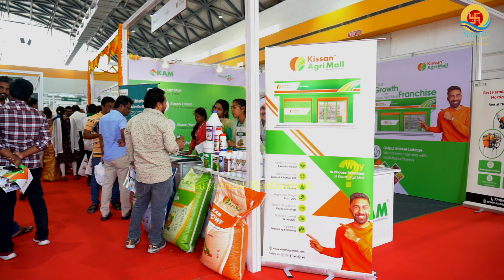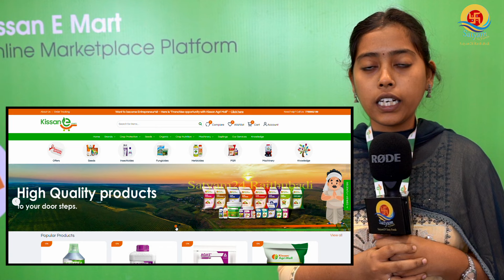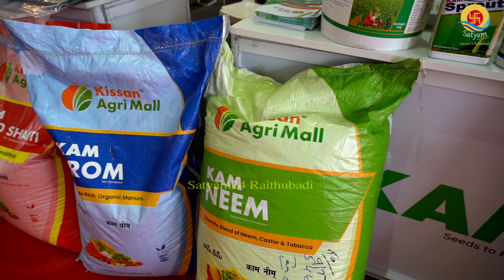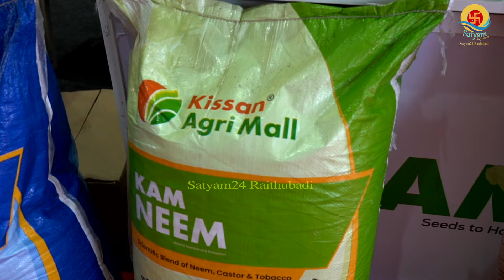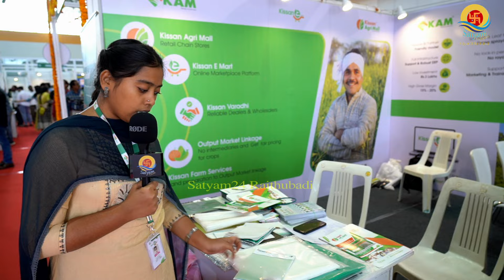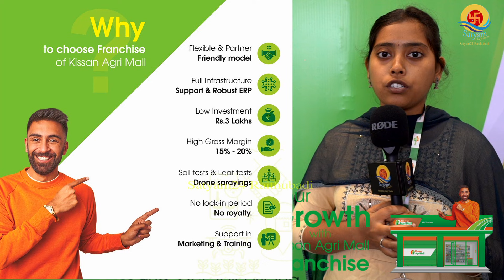రైతన్నలకు కిసాన్ అగ్రిమాల్ అండ I Kissan Agri Mall I Kissan e Mart I Satyam24 Raithubadi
A one-stop solution platform for farmers needs to cater seeds to post-harvest solutions.

Kissan Agri Mall is a retail chain and renowned for A one-stop solution platform for farmers needs to cater seeds to post-harvest solutions to farmers and provides the best quality products. Kissan Agri Mall Retail division started its journey in 2019 with the opening of its first Kissan Agri Mall store in Kurnool town, Kurnool district of Andhra Pradesh. Kissan Agri Mall is one of the leading Agri retail chain and our network of retail chain provides well-known international brands, popular local products, advisory services on soil health, cropping practices, Nutrition & Pest management for improving the crop’s yield as we all as prosperity of farmers. Thus, Kissan Agri Mall is being considered as the most preferred choice to farmers in Agri value chain in India.